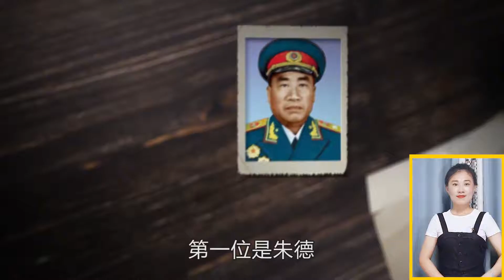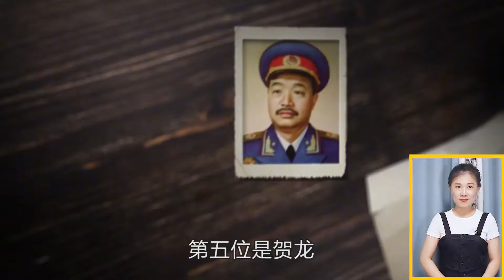新中国成立后，十大元帅都担任过什么职务